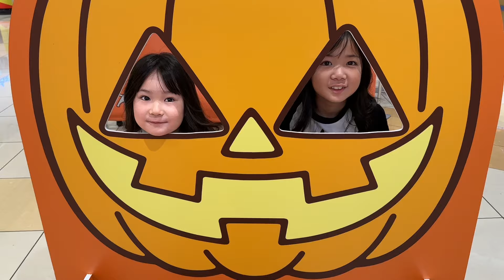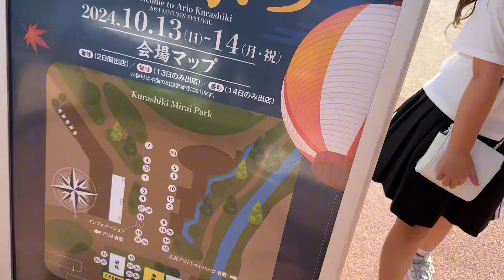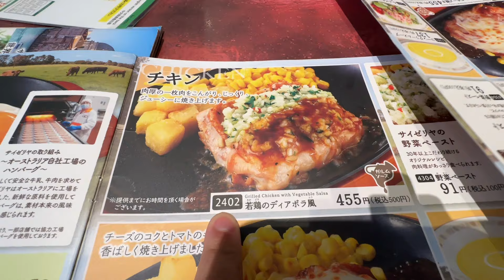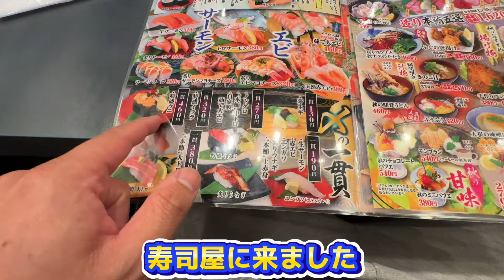【給料日】暴飲暴食する34歳親父の給料日ルーティン！高級焼肉と高級お寿司と高級フレンチで爆食い！密着給料日